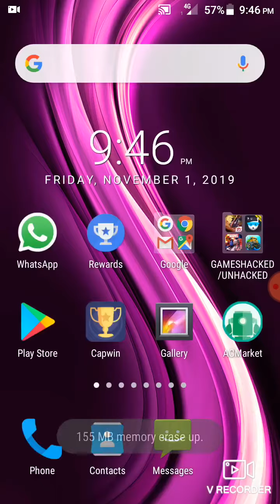WARSHIP BATTLE HACKED GAMEPLAY (10 mins)